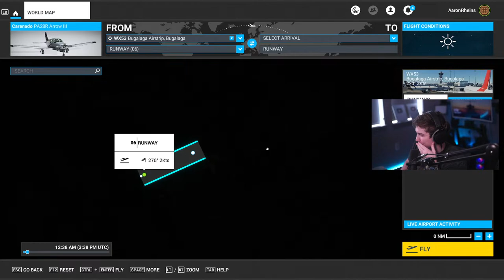Racing My Viewers in Fighter Jets! Who Can Beat Me?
"Internet Pilot" Merch is live!